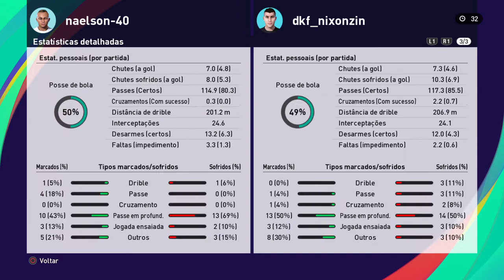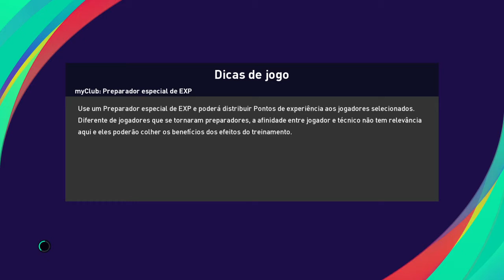PES 21 #47 My Club NAC X Paysandu